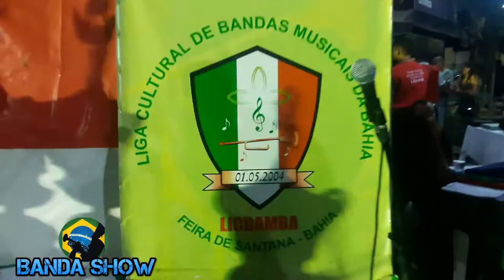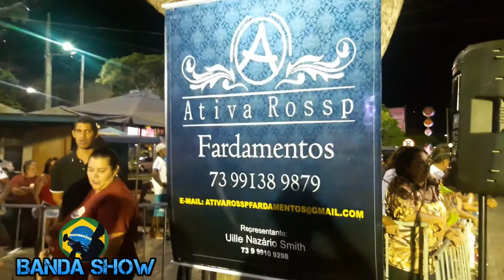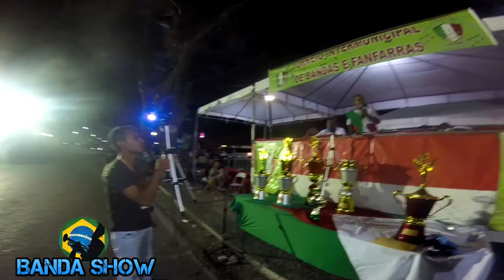MAKING OF E RESULTADOS 1/2 - LICBAMBA 2017 XVII Festival de Bandas ‹ Banda Show ›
Making Off e Resultados do XVII Festival de Bandas e Fanfarras de feira de Santana Bahia, Realização LICBAMBA, Apoio Prefeitura Municipal de Feira de Santana  Bahia

Musica de Abertura - Pitbull - Give Me Everything